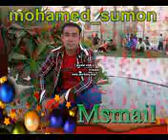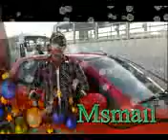mayabini by nurul amin